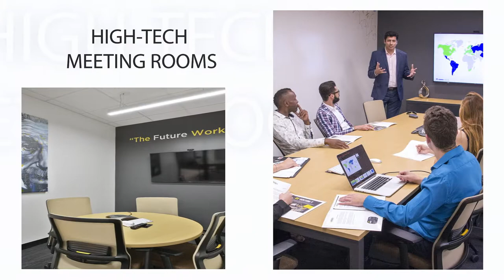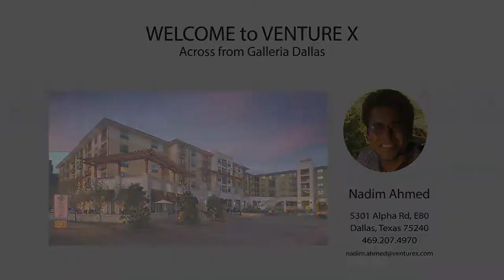Venture X North Dallas Property Profile Video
Property profile marketing video for Venture X, highlighting the unique values and selling points of this particular Venture X location. This is just one example of the types of commercial real estate marketing videos that SyncLab Media can create for property owners, brokers and agents.